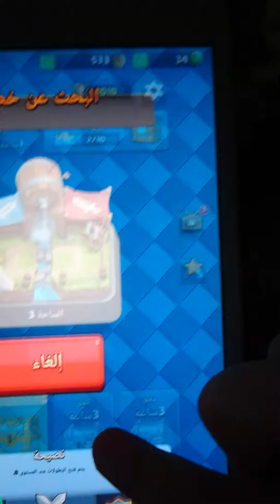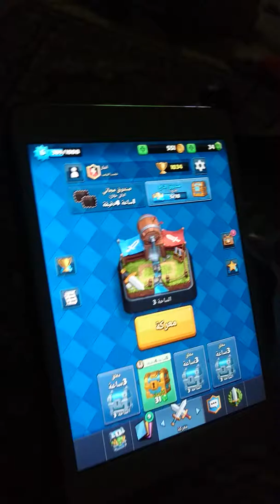كلاش رويال... عدنا بعد الانقطاع